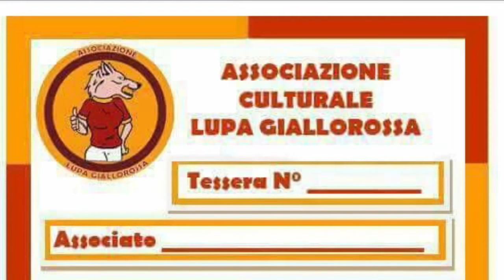Il trailer del nuovo canale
Lupa Giallorossa è il canale dedicato a tutti gli amanti della AS Roma